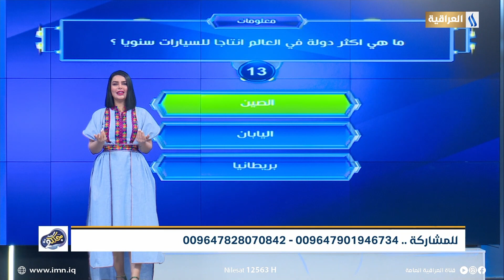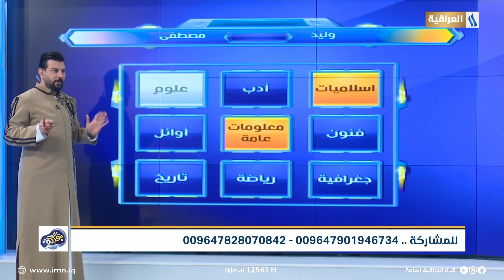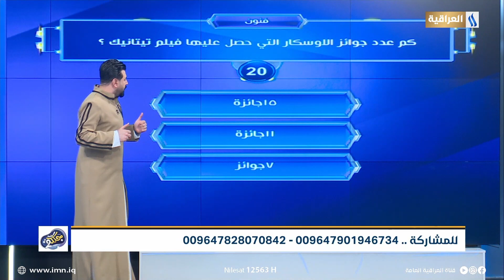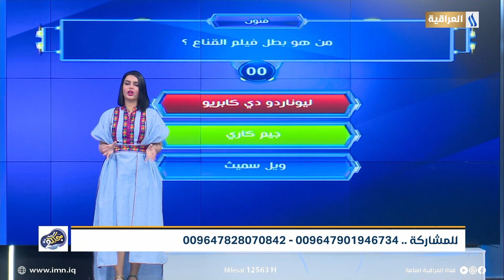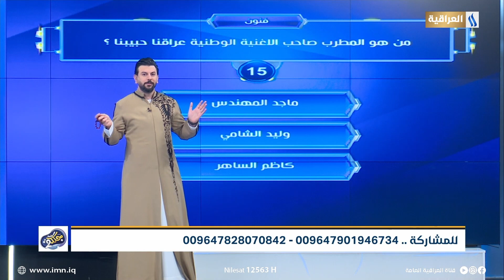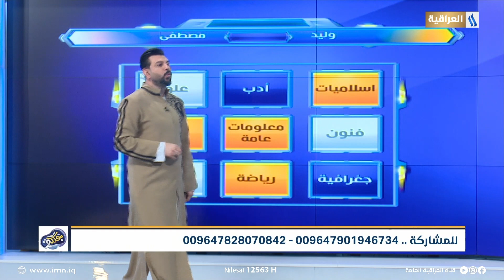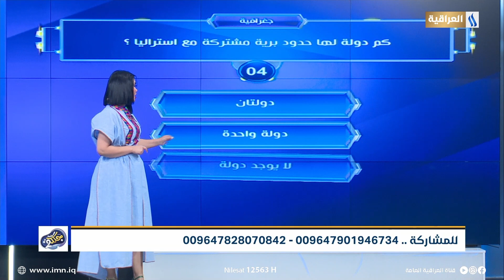الف مبروك وليد وهاردلك مصطفى